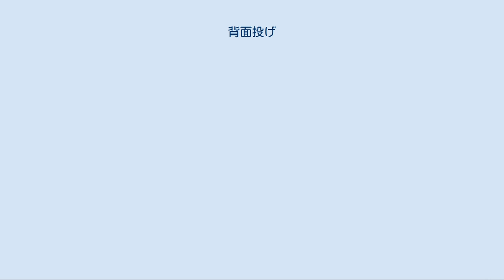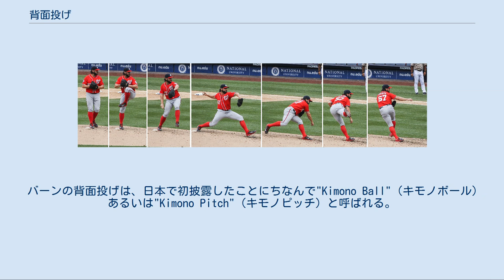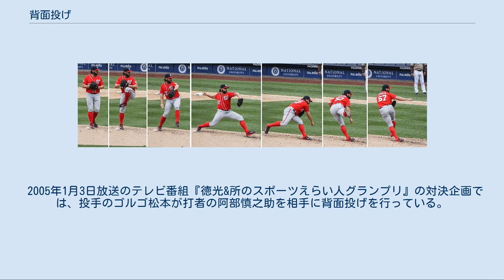背面投げ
背面投げ（はいめんなげ）とは、野球の投手の特殊な投法の一つである。
 通常のオーバースローの投球動作を示した連続写真（タナー・ロアーク投手） 説明のため、オーバースローによる通常の投球動作の連続写真を示す。
通常の投球動作では、まず利き腕と逆側の足を上げ（連続写真の2コマ目）、上げた足を前方に踏み出しながら利き腕を体の後ろにへ引き（3コマ目）、利き腕を振りかぶり（4コマ目）、ボールをリリースする（5コマ目）。
 背面投げは、連続写真の3コマ目までは通常の投球動作と同じであるが、3コマ目の状態から肘を曲げて利き腕を背中へ回し、背中側の腰のあたりの高さからスナップを利かせてボールをリリースする。
ボールをリリースした後は利き腕を連続写真の4コマ目の状態に持って行き、通常のオーバースローと同様の動作（5コマ目以降）をボールを持たずに行う。
 手首だけで投げるため力のない緩いボールとなるが、ボールのリリースポイントやリリースタイミングが通常の投球動作とは大きく異なり、打者の意表を突く目的で使用されることがある。
 不正投球に当たるかどうかは、後述するように見解が分かれている。
トミー・バーンがメジャーリーグベースボールのオープン戦で投じた際には不正投球との見解が示され、小川健太郎が日本プロ野球の公式戦で投じた際には不正投球ではないと認定された。
 1955年の日米野球で来日したニューヨーク・ヤンキースのトミー・バーン投手は、1955年11月10日の日米野球第13戦で打者の佐藤孝夫に対して背面投げをした。
さらにバーンは1956年3月26日（あるいは3月25日）のメジャーリーグ開幕前のオープン戦で、打者のピー・ウィー・リースに対して背面投げを行った。
しかし当時のメジャーリーグの審判団がこれを不正投球だとする公式見解を示したため、その後にバーンが実戦で背面投げを使うことはなかった。
 バーンの背面投げは、日本で初披露したことにちなんで"Kimono Ball"（キモノボール）あるいは"Kimono Pitch"（キモノピッチ）と呼ばれる。
 1969年6月15日の読売ジャイアンツ対中日ドラゴンズ戦の3回裏、中日の投手の小川健太郎が打者の王貞治に対して、2アウト2ストライク0ボールから背面投げをした（投球はボール球）。
小川は6回裏1アウトの場面でも王に対し、カウント2ストライク1ボールから再度背面投げをした（この投球もボール球）。
背面投げでタイミングを狂わされた王は3回は右飛、6回は見逃し三振に倒れた。
 6月15日の試合で一塁の塁審を務めた松橋慶季は、以前に小川が練習で背面投げをしているところを目撃し、不正投球に当たるかどうかを小川からさりげなく尋ねられて「まあいいんじゃないか」と答えていた。
小川が実際に試合で投げたことについては大いに驚き、「えれえところでやりやがった」と感じたと語っている。
また捕手の木俣達彦によれば、6月15日の主審だった富澤宏哉にも試合前に相談して不正投球ではないことを確認したというが、富澤はこれを記憶にないと否定している。
その後、7月20日のプロ野球ルール委員会で背面投げの可否が検討され、反則投球ではなく正規の投球であると認められた。
 小川は王を特に苦手としており、王のタイミングを狂わせるために背面投げを用いた。
小川の背面投げは1969年6月15日の1試合だけという俗説があるが、これは誤りで、同じ1969年の8月31日の試合で1球、10月19日の試合でも1球、いずれも王に対して背面投げを行っている。
この2球とも判定はボールであった。
小川は当時、背面投げを王以外の左打者にも「時々使うつもり」と予告していたが、実際には王に対してしか投げなかった。
 当時の正捕手だった木俣達彦によると、小川は背面投げを毎日20球は練習していたという。
練習では高い確率でストライクを取れていたというが、実戦で投じた4球はいずれもボールであった。
 元プロ野球選手の斉藤明夫は、2002年頃からプロ野球マスターズリーグやOBオールスターゲームなどで背面投げを披露している。
2004年にテレビ番組『トリビアの泉』が小川健太郎の背面投げを紹介した際には、既に死去していた小川に代わって斉藤が背面投げを実演した。
このトリビアに対する番組内での評価は「80へぇ」であった。
 2005年1月3日放送のテレビ番組『徳光&所のスポーツえらい人グランプリ』の対決企画では、投手のゴルゴ松本が打者の阿部慎之助を相手に背面投げを行っている。